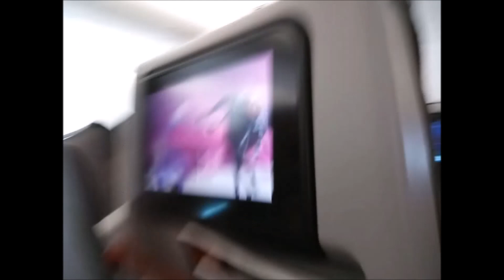NOS VAMOS DE VACACIONES A REPÚBLICA DOMINICANA- Familia dominico-alemana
ESTOY FELIZ DE IR A MI BELLA REPÚBLICA DOMINICANA,  LAS NIÑAS YA CONTABAN LOS DÍAS POR VER A SUS PRIMITOS Y DEMÁS FAMILIARES DOMINICANOS. NOS QUEDAREMOS UN MES POR AQUÍ,  VERÁN MUCHOS VÍDEOS DE MI BELLA ISLA.
Hallo!!! Qué bueno que estás por aquí! Somos una familia dominico-alemana, (yo dominicana y mi esposo alemán) con dos hermosas princesas, y queremos compartir contigo momentos importantes de nuestras vidas.

Hacemos vlogs, hauls, compras de supermercado y muestro como es vivir en Alemania.

 U                                                                      V

Latina en Alemania l dominicana casada con alemán l mi vida en Alemania l nuestra vida juntos

Como compartir VIDEOS DE YOUTUBE en FACEBOOK con imagen grande*LINK O URL OCULTO EN UNA IMAGEN